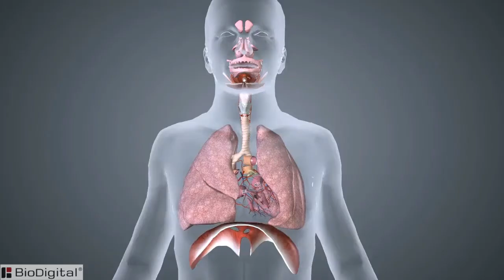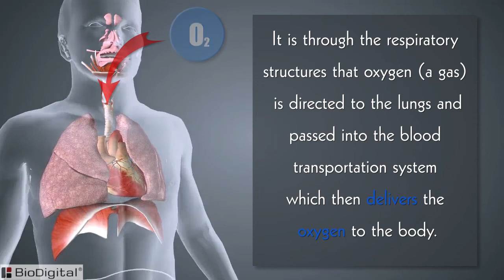Intro to the Respiratory System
The Respiratory System plays a major part in our survival.  The Respiratory System works hand and hand with the Circulatory System.

The circulatory system’s pulmonary circulation is what the respiratory system is all about.  While the human organism is in utero development,  the lungs are not actively functioning.
The circulatory system bypasses the lungs via the umbilical cord. Once the infant is BORN the lungs expand and the circulatory system reverses the blood flow to now enter the lungs carrying life supporting oxygen to the infant.

Respiration for the body can not happen without the circulation of the blood driven by the cardiovascular system… simply said...
It is through the respiratory structures that Oxygen (a gas) is directed to the lungs and  passed into the blood transportation system which then delivers the Oxygen to the body…. this is half the trip.